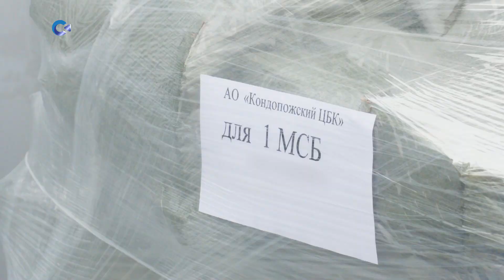Лауреат года Республики Карелия 2022: Анна Лопаткина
Благотворительный фонд «Живой город», одним из учредителей которого является Анна Валерьевна, сейчас ведет работу по сбору помощи мобилизованным и членам их семей, а также по сбору средств для поддержки участников специальной военной операции.